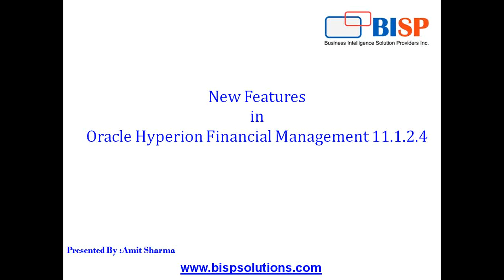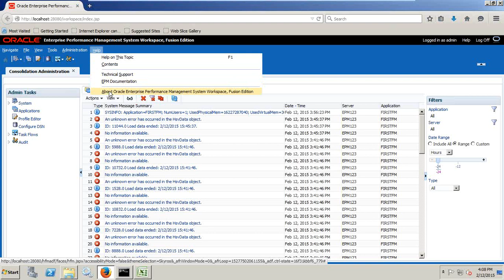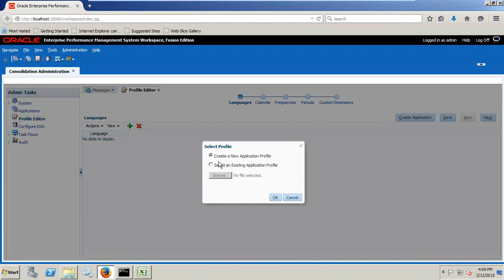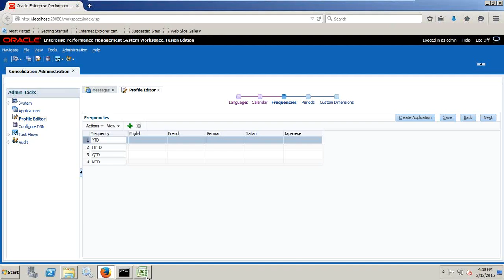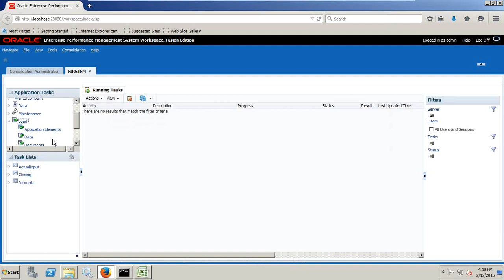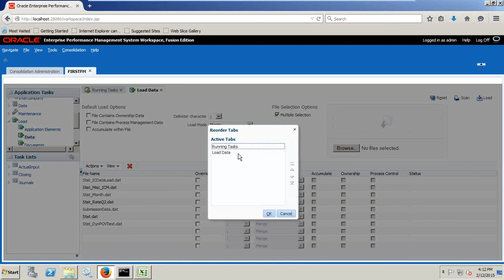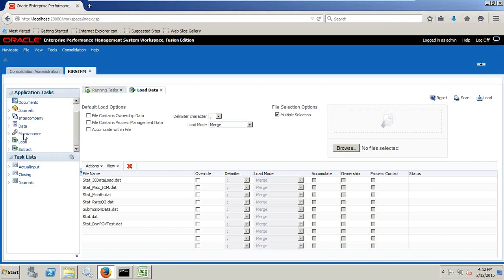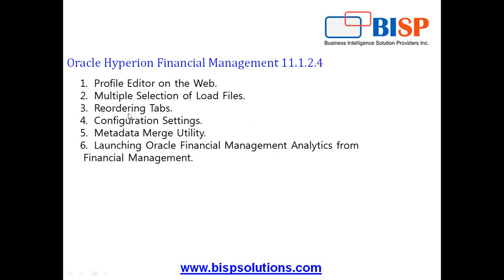HFM New Features Hands on Examples